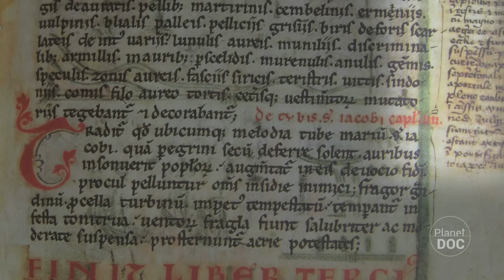The Way of St. James (Camino de Santiago). Botafumeiro | Documentary Part 6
The Way of Saint James (Camino de Santiago) is the perfect mix of touristic-sports adventure and religious sentiment. This documentary shows all of the story from the origins until today.

The discovery of the sepulcher of the Apostle Santiago, in the first third of the IX century, compelled many Christians to make pilgrimages to Compostela to worship his relics.
This required the construction of a church. This building, besides guarding and honoring the relics of the Apostle and his disciples Teodoro and Atanasio, had to take in a greater number of pilgrims coming from the Peninsular kingdoms, as well as from the rest of Europe. The purpose of its builders was not only to construct the most perfect church dedicated to the cult of the pilgrims; they wanted to make Compostela a religious and artistic reference for the world, like Rome and Jerusalem.
These are the beginnings of a fascinating story, a fabulous saga spanning centuries carried out
by thousands of people united in their devotion to the figure of the Apostle Santiago, in a remote corner of Finisterre. They called it Compostela: the field of stars.
The present state of the Santiago Cathedral is the result of numerous changes, projects, works, remodeling; in short, an evolving and impassioned architectural and artistic creation developed throughout many centuries.

Botafumeiro: sixth part of the documentary The way of ST. James (Camino de Santiago). The Temple of stars.

Today is a very special day. Pope Benedict XVI visits Santiago and its cathedral. This year, the day of Santiago Apostle falls on a Sunday, and when this happens, the Holy Year at Santiago de Compostela,
 or Jacobean Year, is celebrated.Taking a cue from the Christian Jubilee that originated in 1300, pilgrims that arrived at the Holy Sepulcher during these Jubilee year would receive full indulgence for their sins.

Such a privilege was conceded two centuries after the consecration of the Romanesque cathedral by Pope Martin V, thanks to the dealings of then Archbishop Lope de Mendoza.The first Jacobean year was in1428, and since 1434, they have been celebrated regularly.
This huge event required the repair of certain parts of the basilica that were harmed during the previous centuries’ attacks. The main repair work resulted in the construction of the present gothic lantern tower.
And it is very possible that the idea to hang a great thurible from it was due to the scaffolding necessary to undertake this work, thus giving way to the ingenious botafumeiro.
The first reference to the botafumeiro appears in a marginal note of the Codex Calixtinus, written precisely in the dawn of the XV century. It links it to the grand solemnities celebrated in the interior of the basilica.